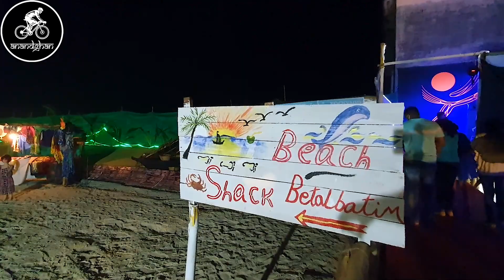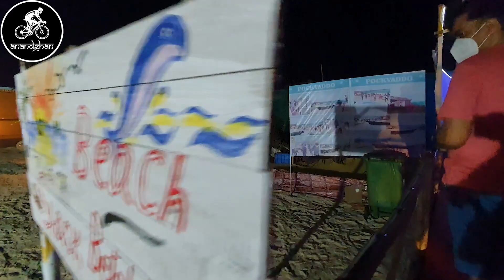Biggest of Goan Christmas Crib/Nativity Scene at Betalbatim Goa - 2021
I have tried to present before you Goa's biggest Christmas crib at Betalbatim Goa in 2021 also known as Nativity scene. I also urge you to visit the crib & inspire the efforts put in by the artists in the making of it.